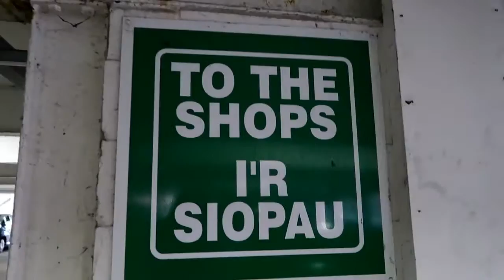Got a new day job being a miner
Day 3 in Wales- and we went mining!